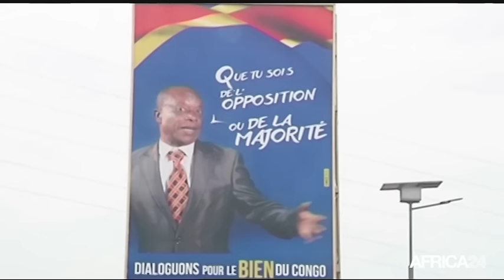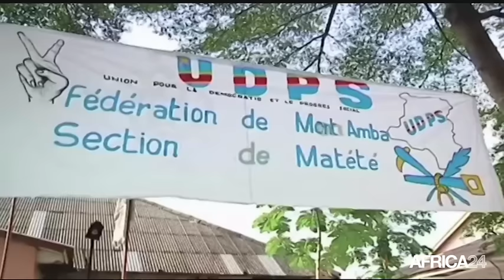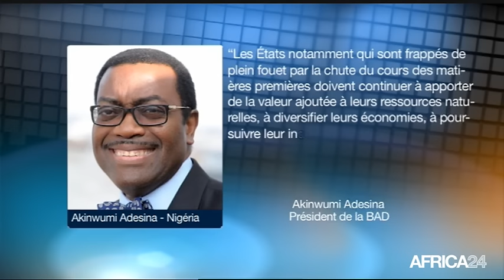Le Journal du mardi 24 mai - 19h GMT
RD Congo, Désaccord sur le comité préparatoire. Burundi, Conclusions du premier round des pourparlers d'Arusha. Zambie, Assemblées générales de la BAD à Lusaka. RD Congo, Désaccord sur le comité préparatoire.